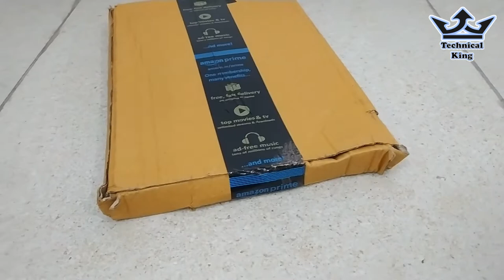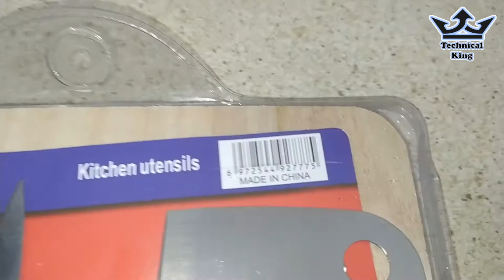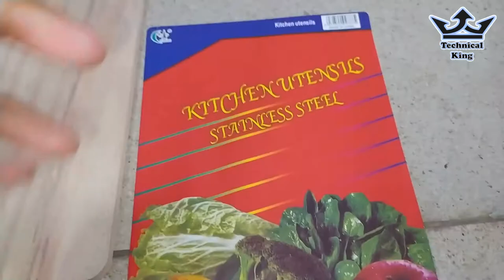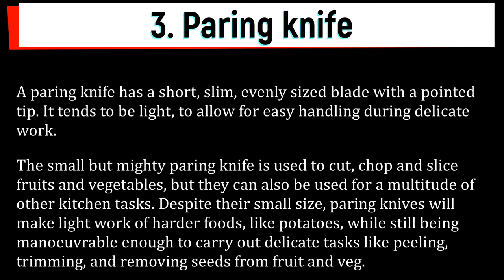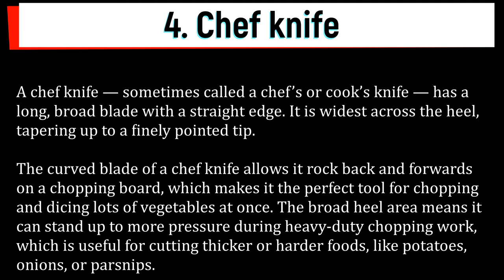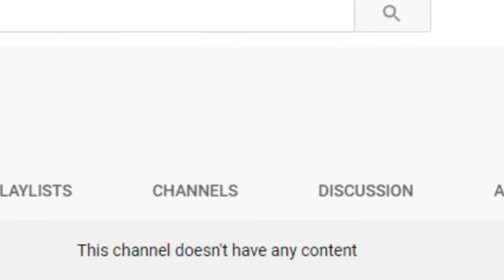Unboxing - Chopping Board with Knifes Set and Scissor | Knives Set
Hello Friends,

 @Technical King ANKUR